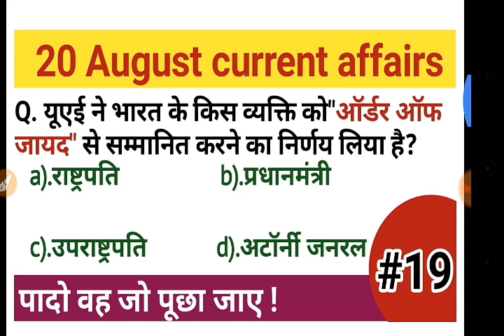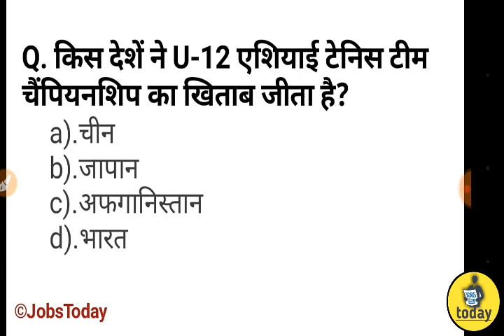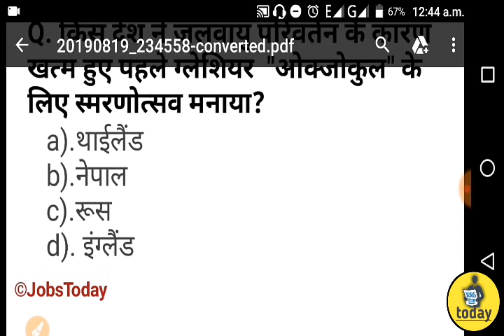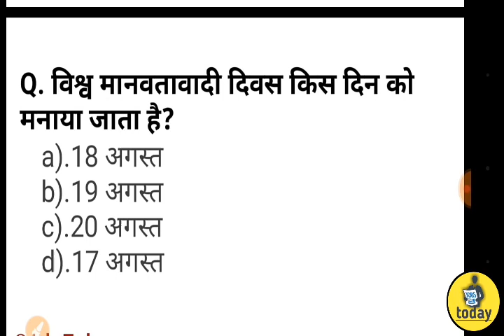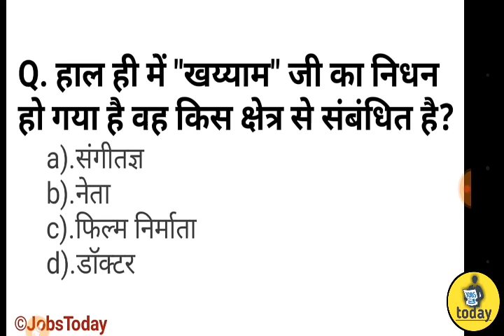20 August current affairs 2019 | current-GK for UPSC, BANK, NTPC,GROUP D, LIC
JobsToday, JOBSTODAY,JOBS TODAY, jobstoday,jobs today

Hlo friends,

Daily current affairs every morning 5:00 AM

"नमस्कार फ्रेंड्स आप सभी का बहुत-बहुत स्वागत है जॉब टुडे में दोस्तों अपना एक करंट अफेयर का दिल्ली का शासन चलता है जो कि प्रत्येक दिन सुबह 5:00 बजे जो है अपना एक करंट अफेयर का क्लास चलता है तो आप लोग आपकी जरूर अटेंड करें और आपको यह सभी एग्जाम ओं के लिए जो भी गवर्नमेंट एग्जाम की तैयारी करें आप लोग उसके लिए आपको हेल्पफुल यहां पर होने वाला है"